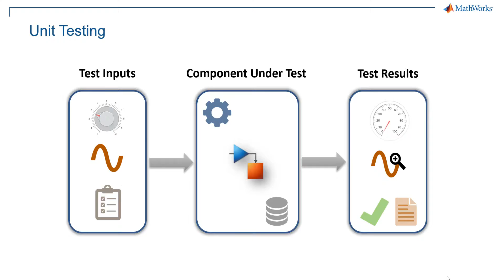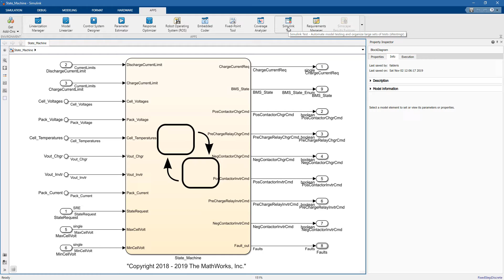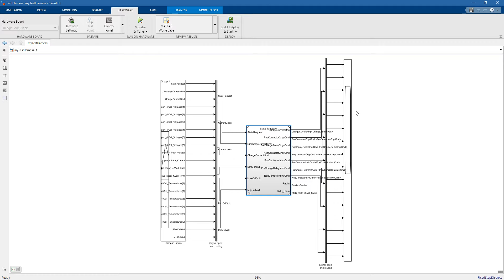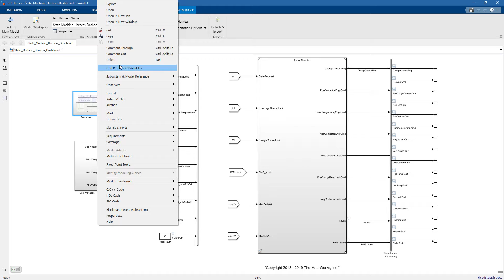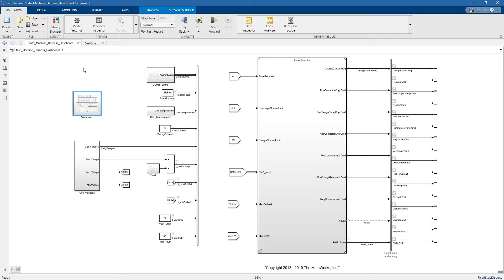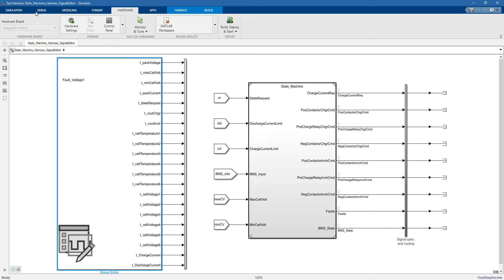Part 3: Unit Testing for Battery Management System (BMS) Software in Simulink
Discover how to use Simulink Test™ to verify a battery management system (BMS) software component in Simulink®. Unit testing consists of isolating components (components under test), and then injecting test inputs manually or with verified, automated assessments.